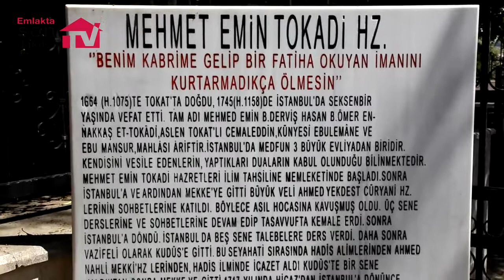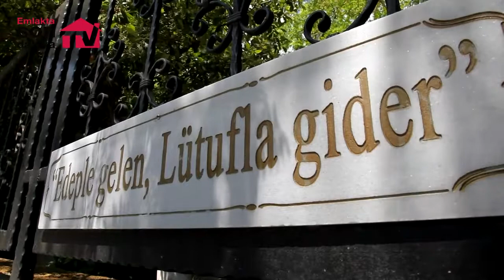FuzulEv - Ramazan Özel Programı Mehmet Emin Tokadi Türbesi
FuzulEv katkılarıyla hazırlanan Ramazan Özel programı'nda ilk ziyaret Mehmet Emin Tokadi Türbesi oldu.